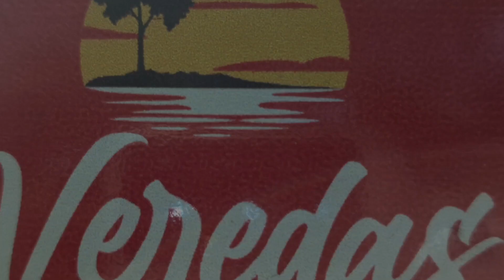ESPAÇO VEREDAS - PORTO VELHO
Buscava por um lugar bonito, tranquilo, seguro e não tão longe da cidade para o 1⁰ passeio com os netos e família. Encontrei no "ESPAÇO VEREDAS", praticamente dentro da cidade, trabalha com lotação limitada com agendamento antecipado, além de ser um lindo empreendimento, ainda tem banho com água limpa, azulzinha, deck, jangadas, cordas guias e um salva-vidas profissional.
GOSTEI E RECOMENDO!!!